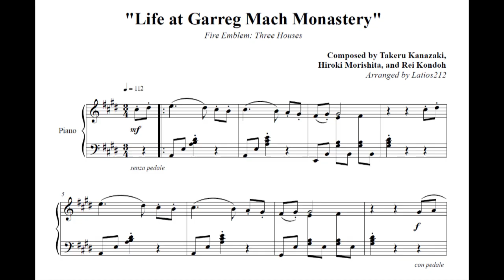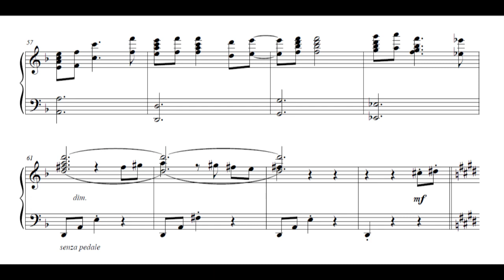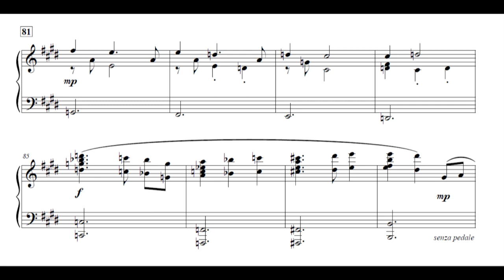Fire Emblem: Three Houses - Life at Garreg Mach Monastery (Piano Sheet Music + Cover by Sayshi))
"Life at Garreg Mach Monastery"
Composed by Takeru Kanazaki, Hiroki Morishita, and Rei Kondoh

This is certainly one of my favorite tracks from the game, and was really fun to arrange. Its long loop consisting of a lot of variation and interesting accompanying parts while making strong use of the main melodies makes wandering around the monastery during the first half of the game feel fresh, and conveys a strong sense of nostalgia...

The audio here is from my friend Sayshi's awesome performance. Do check it out, he really nailed it! :D